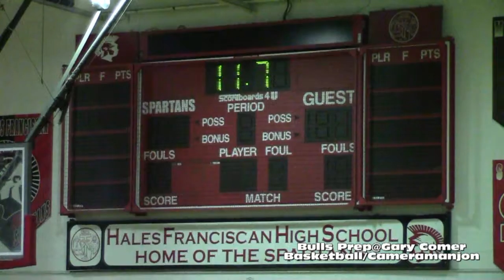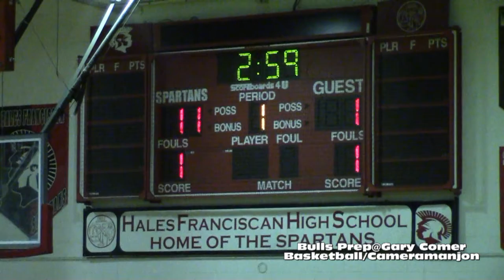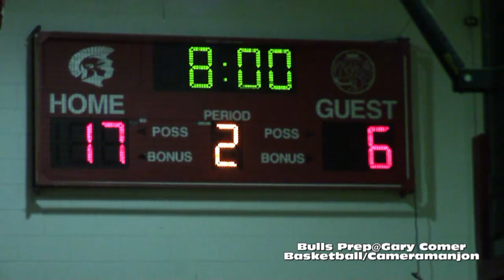* * [1] Bulls@Gary Comer Catamount Girls Varsity Basketball1 Cameramanjon/CPS/Chicago Sports